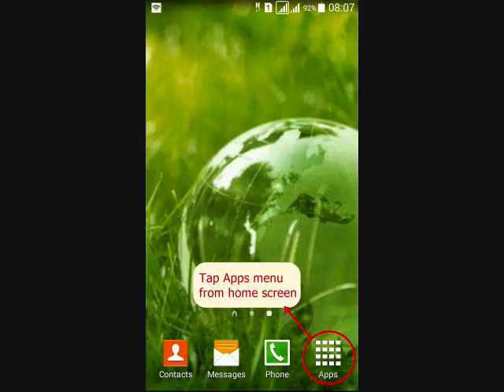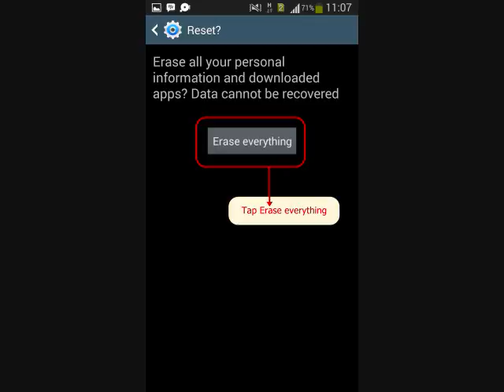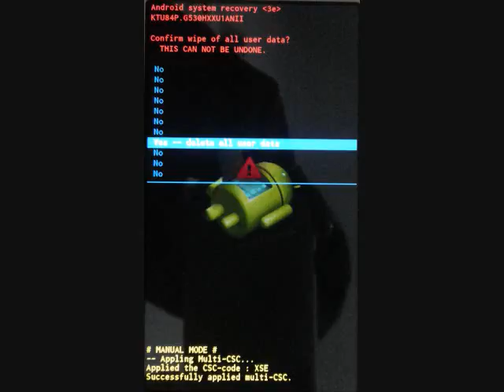How to enter Recovery mode and Hard reset Samsung Galaxy S7 edge SM-G935A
This video about How to enter Recovery mode and Hard reset Samsung Galaxy S7 edge SM-G935A with two methods, from menu Settings and External Hardware keys. Also how to enter recovery mode and Remove Forgotten Pattern unlock